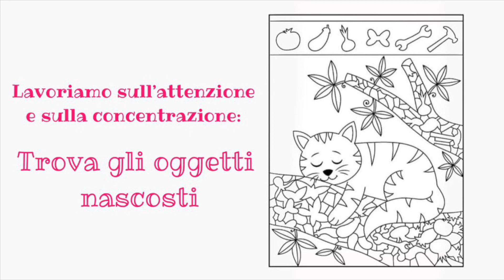Trova gli oggetti nascosti (pdf in descrizione)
Trova gli oggetti nascosti